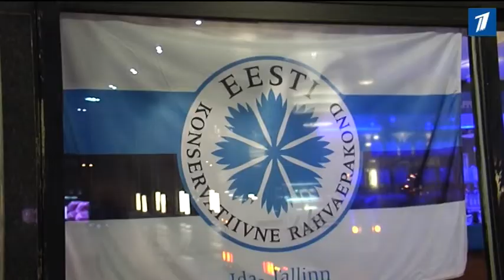Популярность Социал-демократической партии рекордно низкая